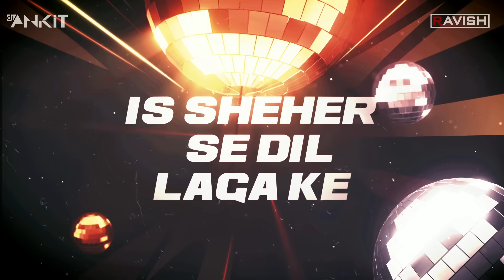Bappi Lahiri Mashup | DJ Ravish & DJ Ankit | NkTronic Visuals | Tribute To Bappi Lahiri | Disco King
● About DJ Ravish :
★ Awarded Best DJ of Rajasthan at Rajasthan Fashion Awards 2018, 2019, 2020 & 2021.